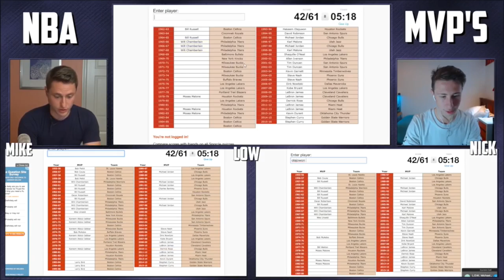5 NBA Draft Day Trades That COULD Happen During the 2019 NBA Draft!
Here are 5 NBA Draft Day Trades that could possibly happen during the 2019 NBA Draft.